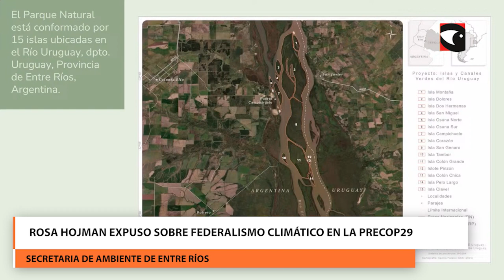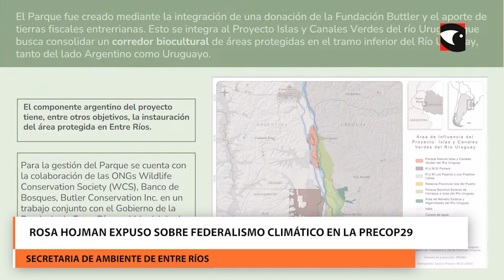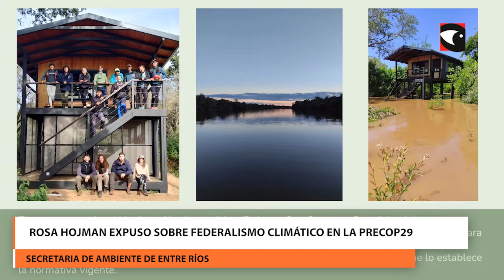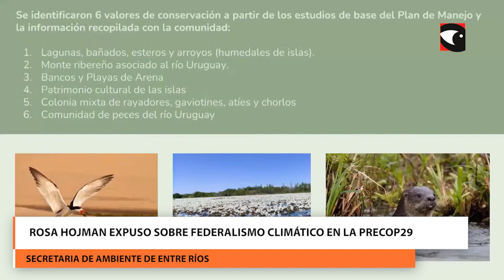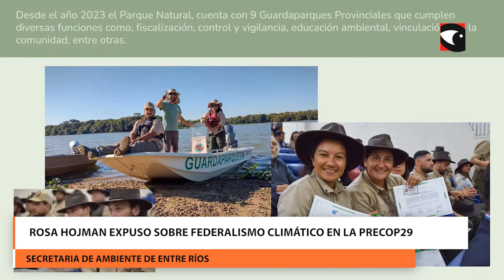Rosa Hojman expuso sobre Federalismo Climático en la PreCOP29